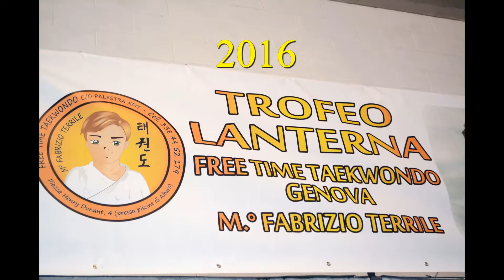YURI GENOVA 2016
la mia prima gara..ho fatto come vedevo di fare gli altri:)  devo abituare di ascoltare il mio coch,..